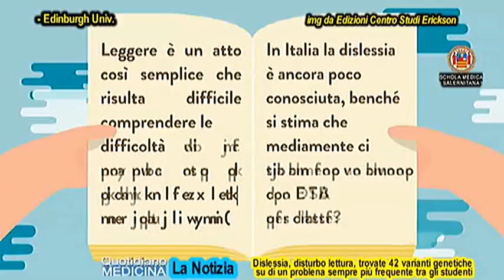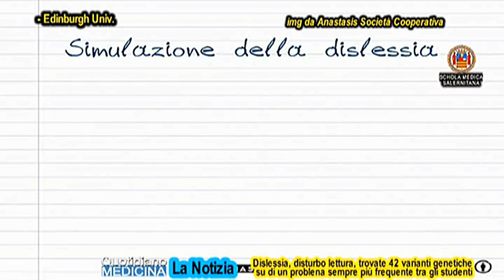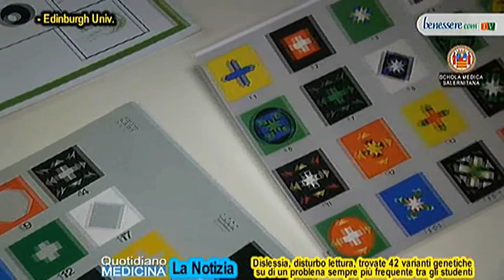News.Dislessia.Scoperte 42 varianti genetiche utili a diagnosi precoce e mezzi cognitivi alternativi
News. Dyslexia.Discovered 42 genetic variants useful for early diagnosis and alternative cognitive means